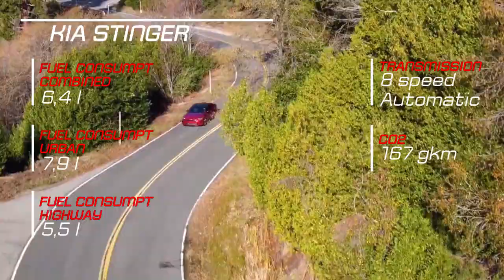2018 Kia Stinger vs 2018 Jaguar XE vs 2018 Alfa Romeo Giulia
2018 Kia Stinger vs 2018 Jaguar XE vs 2018 Alfa Romeo Giulia